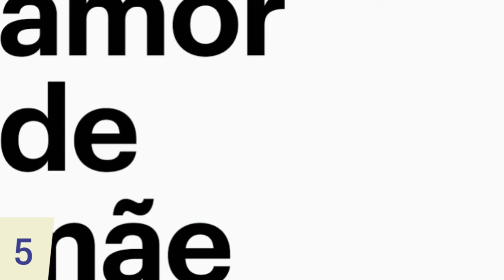CURIOSIDADES SOBRE A NOVELA SALVE-SE QUEM PUDER